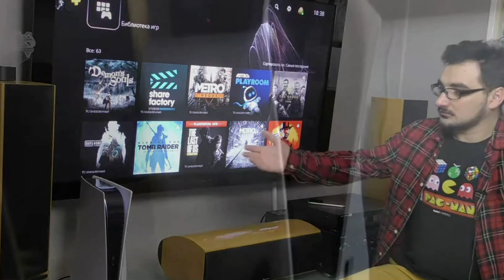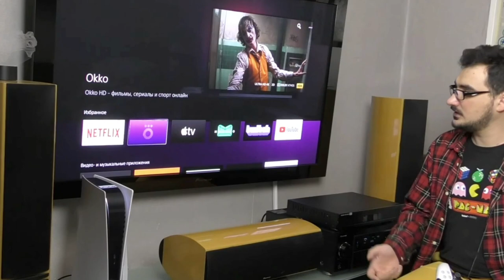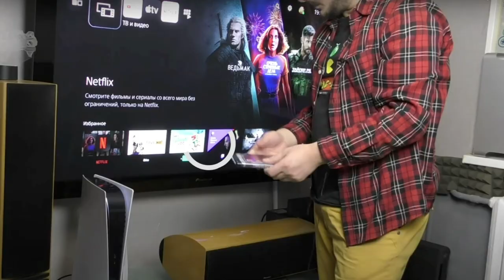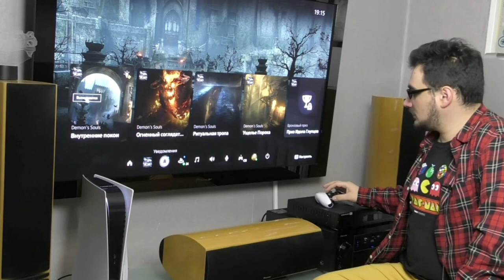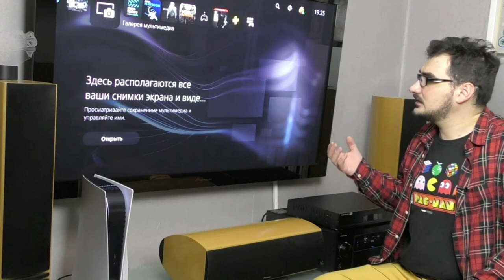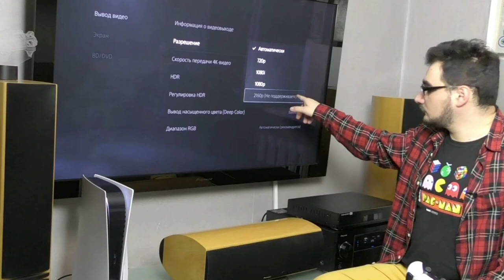Oleg Kerman - Вся Правда про PlayStation 5 ( OlegKerman про PS5 после месяц использования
Это обзор ps5 пс5 от Oleg Kerman спустя месяц использования.